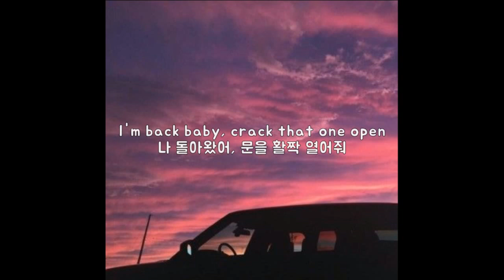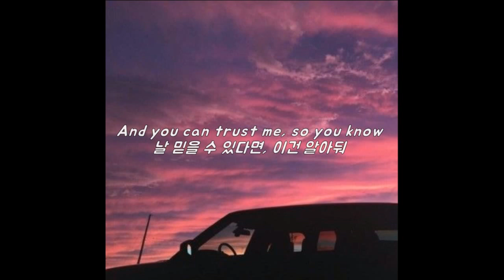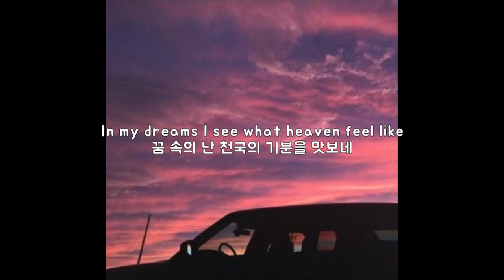내가 결론을 잘 짓진 못해도, SonReal - Want It (2020) [가사/번역/해석]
SonReal 의 노래를 더 듣고 싶다면?

85년생의 캐나디안 싱어송라이터, SonReal입니다. 힙합/랩 분야부터 알앤비 소울, 발라드까지, 다양한 장르를 넘나들며 소화할 수 있는 만능 아티스트에요.

2008년 밴쿠버에 살면서 녹음해 왔던 Good Morning (2008), The Stroll (2009),The Lightyear Mixtape (2010), Where's Waldo (2010), Words I Said (2012), Good News (2012), One Long Day (2014) 믹스테이프 시리즈를 발표하면서 가수 활동을 시작했어요.

2012년에는 래퍼 Rich Kidd가 참여한 The Closers를 발표했어요. 이 곡이 2013 Juno Award에서 랩 레코딩 부분 노미가 되면서, 그의 인지도가 확 오르죠.

Want It은 19년에 발매한 2번째 스튜디오 앨범 [The Aaron] 의 수록곡으로, 알앤비스러운 사운드와 그의 매력적인 목소리가 인상적인 곡이에요.